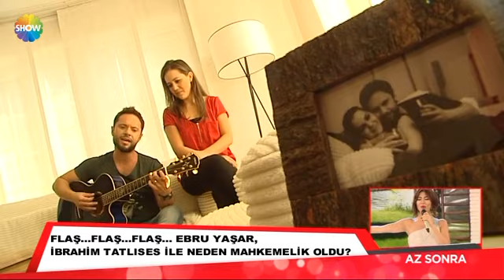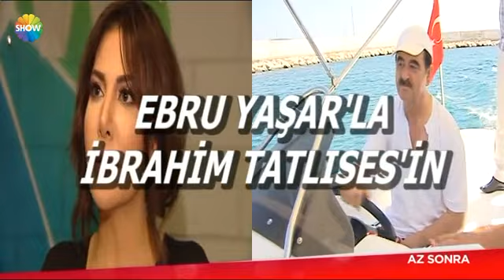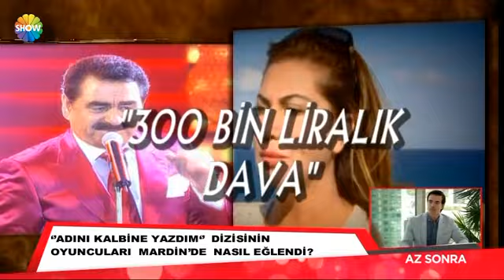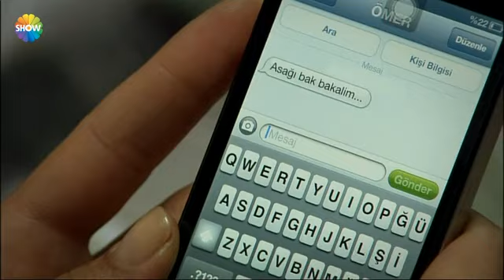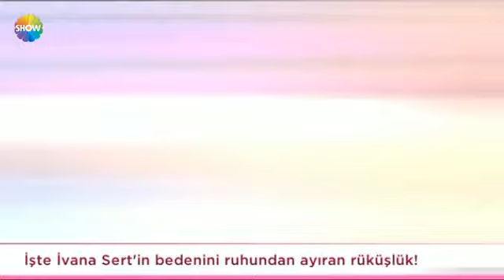Pazar Sürprizi / 3 Kasım 2. Kısım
Ünlü popçu Özgün yeni aldığı evinin kapılarını muhabirimiz Ömür   Sabuncuoğlu'na açtı. Ünlü yıldızın hem yeni evini gezdik hemde yeni   projelerini dinledik. Adana'da konser veren türk pop müziğinin başarılı   ismi Mustafa Sandal sevenlerine müzik ziyafeti çekti. Konser sonrası   sorularımızı yanıtlayan Sandal Hülya Avşar ile arasında yaşanan   albümüne şarkı vermedi haberlerine açıklık getirdi. Mahidevran gelin   oldu. Muhteşem Yüzyıl'ın Mahidevran'ı Nur Fettahoğlu iş dünyasının   önemli isimlerinden Levent Veziroğlu ile nikah masasına oturdu. Çok özel   nikahtan çok özel görüntüler. Bade İşçil hangi dünya starına   benzetilince sevinçten havalara uçtu? Hadise'ye yeni sevgilisinin eski   aşkından göz dağı. Ebru Şallı Sinan Akçıl aşkını ilk kez kameralar   önünde itiraf etti. Ebru Şallı büyük aşk yaşadığı Sinan Akçıl'ı öve öve   bitiremedi. Hande Ataizi'ne bir dilenci nasıl kabus yaşattı? Sibel   Can'ın oğlu Engincan öyle bir fotoğraf paylaştı ki...